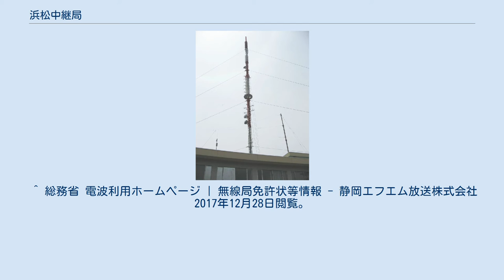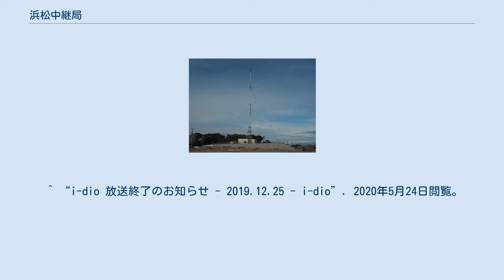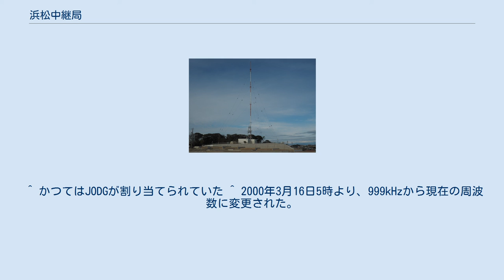浜松中継局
日本の放送送信所 」 東海・北陸地方の放送送信所 」 静岡県の放送送信所 」 浜松中継局 浜松中継局 は、静岡県浜松市を中心とした静岡県西部地域向けに送信されるテレビ、ラジオ放送の送信所である。
 テレビ放送の送信所はデジタル化以降、同一所在地に全放送局が集約されたが、ラジオ放送の送信所は放送局によって所在地が異なり、現在、牛山（中区下池川町）・大平台（西区）・富塚（中区）・鼠野（南区）の4箇所から放送されている。
 所在地は浜松市中区下池川町35-28。
テレビ、ラジオ放送の中継局で、静岡県内全放送局の地上デジタルテレビジョン放送、NHK静岡放送局のFMラジオ放送の送信を行っている。
 また、2010年9月30日までは外国語放送局の中継局も設置され、2011年7月24日まではNHK静岡放送局の地上アナログテレビジョン放送の中継局も設置されていたが、アナログテレビ放送終了とともに廃止された。
 旧・NHK浜松支局（浜松放送会館）が敷地内に設置されていたが、老朽化などにより2016年報道機能を浜松アクトタワーに移転、次いでアーカイブス部署を川口市、営業部を静岡市に移転のうえ2018年2月に閉鎖された。
今後は取り壊しの予定。
 歴史 補足 補足 2000年4月1日に開局した外国語放送局「愛知国際放送（RADIO-i）」は、2010年9月30日24時（10月1日0時）に廃止（閉局）となった。
 送信を行っていた当時の浜松中継局の設備概要は次のとおりである。
 浜松市西区大平台2丁目36-10（佐鳴湖湖畔西岸高台）に置かれているFMラジオ放送の中継局。
 浜松市内に本社を置く民放FMラジオ局静岡エフエム放送（K-mix）の浜松局、SBS静岡放送ラジオ浜松FM補完中継局がこの場所にアンテナを設置し送信を行っている。
 かつては地上アナログUHFテレビ放送の浜松中継局もこの場所に設置されていたが、2011年7月24日のアナログ放送終了とともに廃止された。
地上テレビ放送のデジタル化実施に際しては、放送局により浜松市内で3箇所に点在していた静岡県内テレビ各局の浜松中継局送信所を、大平台送信所の東側のNHK浜松支局敷地内にある牛山送信所に一元化した。
 尚、2016年6月30日に終了したマルチメディア放送「ジャパン・モバイルキャスティング」（2012年12月14日に開局）や「i-dio」（2017年3月17日に開局し、2020年3月31日に終了）の送信所も設置されていた。
 歴史 補足 歴史 浜松市中区富塚町1220（富塚公園付近）に置かれているSBS静岡放送の中波ラジオ放送の中継局である。
 かつてはSBS静岡放送の地上アナログテレビの中継局も併設していたが、2011年7月24日のアナログ放送終了とともに廃止された。
 浜松市南区鼡野町（芳川沿い）に置かれているNHK静岡放送局の中波ラジオ放送の中継局である。
 ^ 総務省 電波利用ホームページ | 無線局免許状等情報 - 静岡エフエム放送株式会社 2017年12月28日閲覧。
 ^ 総務省 電波利用ホームページ | 無線局免許状等情報 - 静岡放送株式会社 2017年12月28日閲覧。
 ^ 「テレビと呼ぶには、面白すぎる」NOTTV、4年超でサービス終了 IT Media 2016年6月30日 2020年5月24日閲覧 ^ “放送大学学園の使用していた周波数及びV-High帯域の現状”. 総務省 (2018年11月19日). 2020年5月24日閲覧。
 ^ “i-dio 放送終了のお知らせ - 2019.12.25 - i-dio”. 2020年5月24日閲覧。
 ^ 浜松市で携帯端末向けマルチメディア放送局を予備免許 - 総務省東海総合通信局（2012年10月3日プレスリリース） ^ 札幌、旭川...